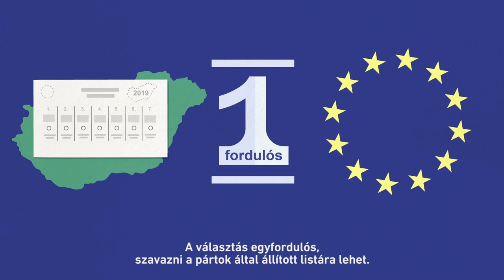Európai parlamenti képviselők választása 2019 - A választás napja